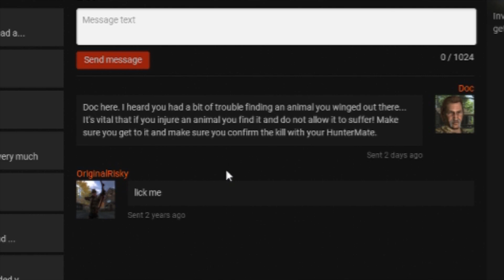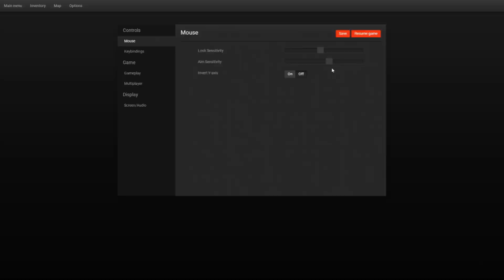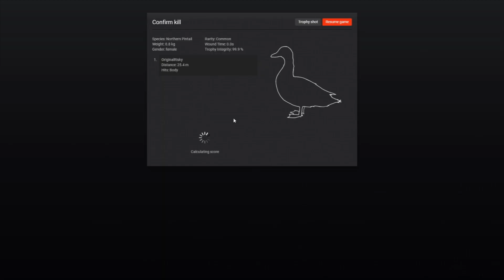Will Dog's In Call Of The Wild Be This Good?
Decided to hop on theHunter Classic today and go duck hunting with a dog to see all the cool features they have and what we can maybe expect in Call Of The Wild!

-Hashtags-